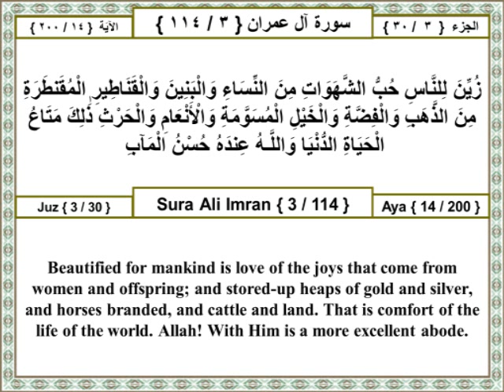03 003 014 Surat Ali Imran (Family Of Imran) The Holy Quran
The Holy Quran Surat Ali Imran (Family Of Imran) Arabic English Translation
سورة آل عمران ترجمة عربي انجليزى القران الكرىم

زين للناس حب الشهوات من النساء والبنين والقناطير المقنطرة من الذهب والفضة والخيل المسومة والأنعام والحرث ذلك متاع الحياة الدنيا واللـه عنده حسن المآب

Other Translations:
Ahmed Ali:
Enamoured are the people of the lust of (earthly) pleasures, of women and of children and hoarded heaps of gold and silver, well-bred horses, and tilled land and cattle, all (vain) goods and chattels of the life of this world, while the best of abodes is with God.

Mohammed Pickthall:
Beautified for mankind is love of the joys (that come) from women and offspring; and stored-up heaps of gold and silver, and horses branded (with their mark), and cattle and land. That is comfort of the life of the world. Allah! With Him is a more excellent abode.

Yusuf Ali:
Fair in the eyes of men is the love of things they covet: Women and sons; Heaped-up hoards of gold and silver; horses branded (for blood and excellence); and (wealth of) cattle and well-tilled land. Such are the possessions of this world's life; but in nearness to Allah is the best of the goals (To return to).

Transliteration:
Zuyyina linnasi hubbuashshahawati mina annisa-i walbaneenawalqanateeri almuqantarati mina aththahabiwalfiddati walkhayli almusawwamati wal-anAAamiwalharthi thalika mataAAu alhayatiaddunya wallahu AAindahu husnualmaab